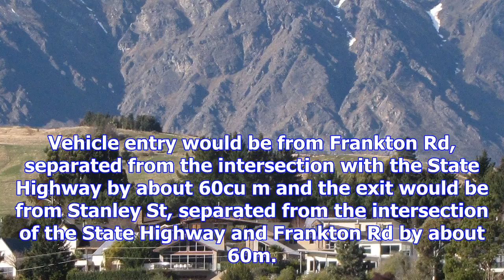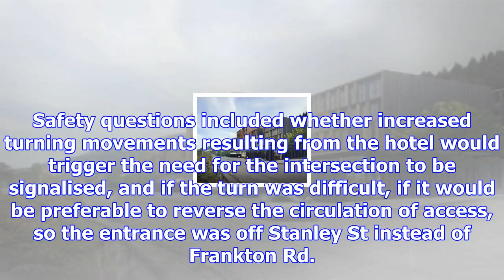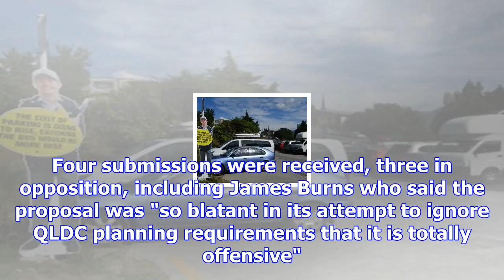Yes and no to hotel bids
A council planner has recommended consent for a 131-room hotel near the Queenstown CBD be declined, ...